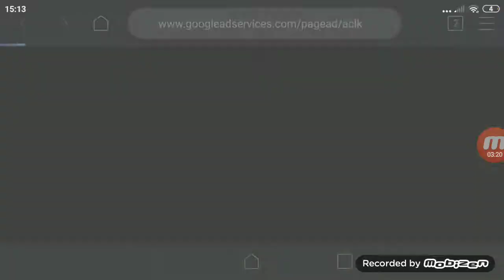Forge games group 2 oyunu(1)